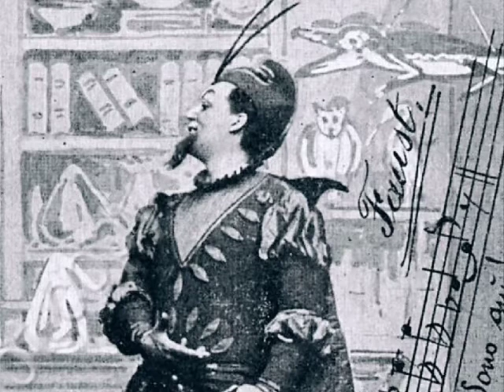Adamo Didur [1874 - 1946]: «Son lo spirito che nega» (Milano, 1908)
Adamo Didur, basso [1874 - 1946]: «Son lo spirito che nega» ('Mefistofele')

Disco Fonotipia n. 92226